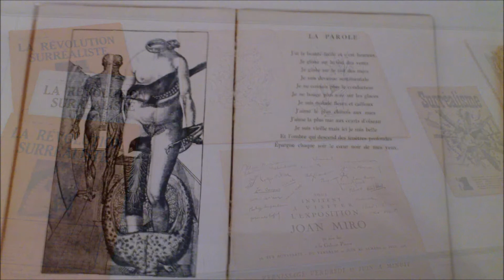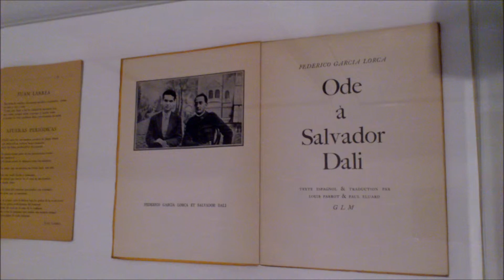Museo Reina Sofia - Madrid (01/12/2014)